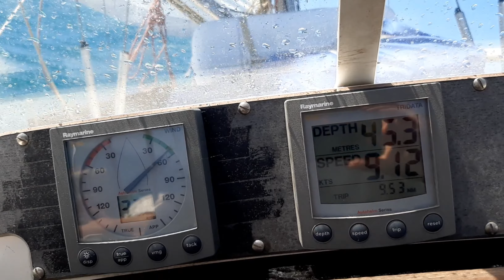La costa del Queensland - Australia - Obiwan a vela intorno al mondo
Dopo lo stop forzato dovuto al Covid e due mesi abbondanti di lavori, Obiwan è finalmente pronta a ripartire. Da Bundaberg risaliamo la costa del Queesland con tappe a Lady Musgrave, Pancake Creek, Gladstone, The Kappels e su fino alle Isole Whitsunday